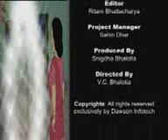16 March 2024